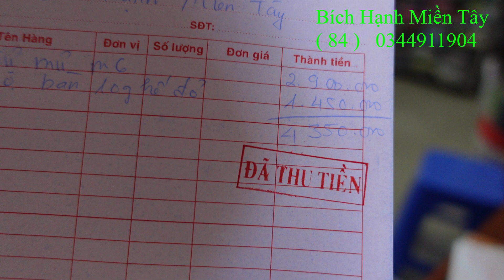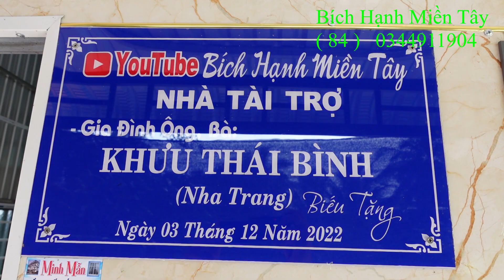273 Gia Đình Ông Bà Khưu Thái Bình (ở Nha Trang) Mua Tủ - Bàn - Xô Đựng Nước Tặng Cho Chị Bảy | BHMT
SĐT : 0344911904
Zalo : Bích Hạnh Miền Tây
Gia Đình Ông Bà Khưu Thái Bình ở nha trang mua đồ tặng cho gia đình chị bảy ,Tủ đựng đồ - bàn để ăn cơm - xô để đựng nước sài